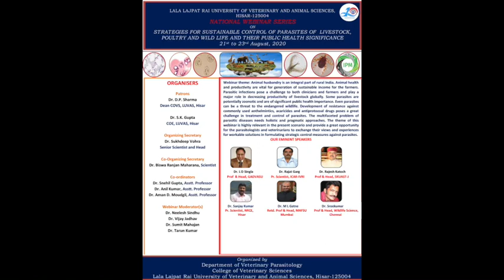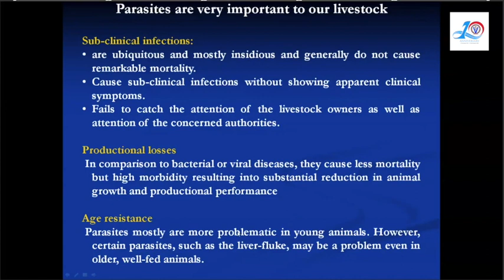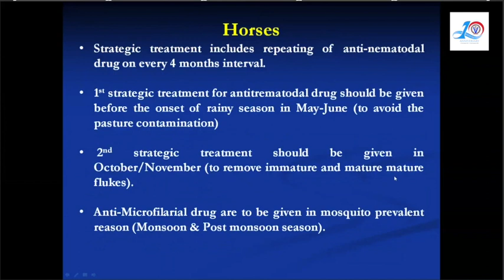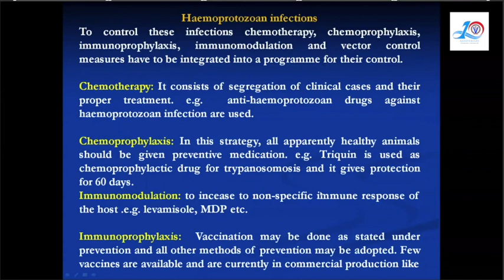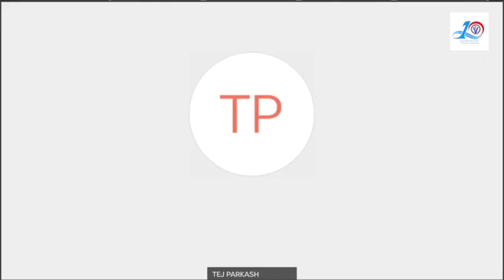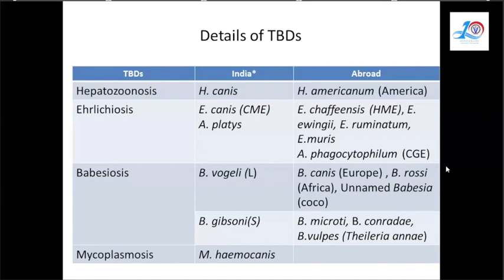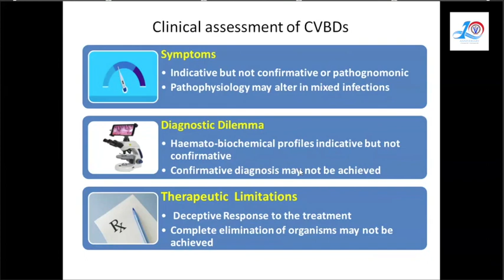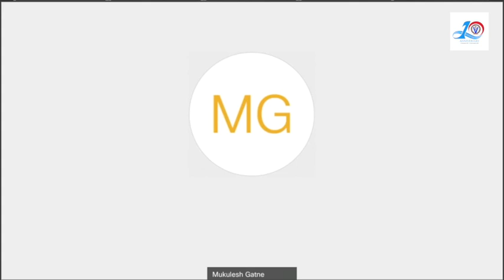Parasitology (LUVAS) Webinar 21-08-2020-Day-1 Recording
Recording of day-1 of National Webinar Series  on "Strategies for Sustainable control of parasites of livestock, poultry, wildlife and their public health significance" (21st-23rd August, 2020)

Organisers: Department of Veterinary Parasitology, LUVAS, Hisar, Haryana

Technical Support by: E-governance and website management cell, LUVAS, Hisar (Dr. Neelesh Sindhu, Dr Vijay Jadhav, Dr. Sumit Mahajan and Dr. Tarun Kumar)